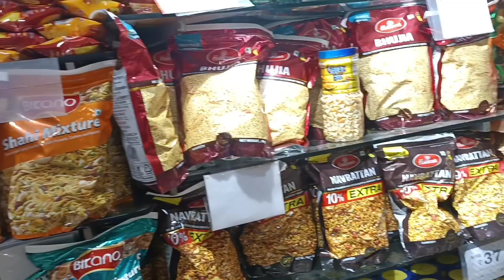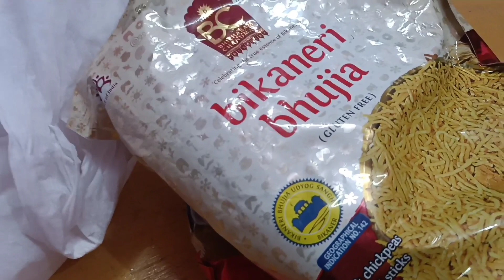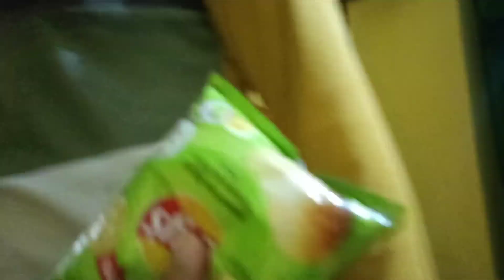😍😍sasu maa aur litti chokha😀😀 husband se gift mila#firstvlog